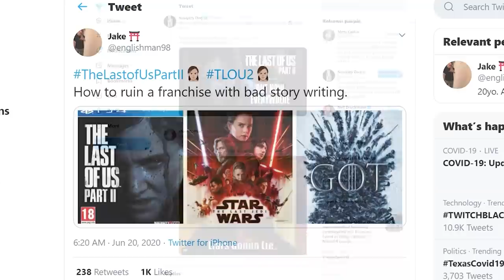My HONEST Opinion of The Last Of Us 2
The Last of Us Part 2 on PS4 feels like a PS5 game come early, but it's a very polarizing, controversial game. The original Last Of Us is one of my all time favorites, did I love this sequel or not? My Twitch